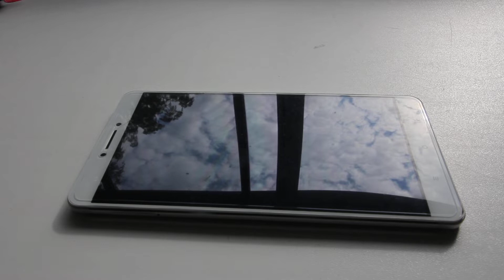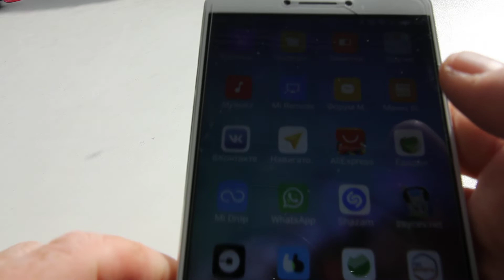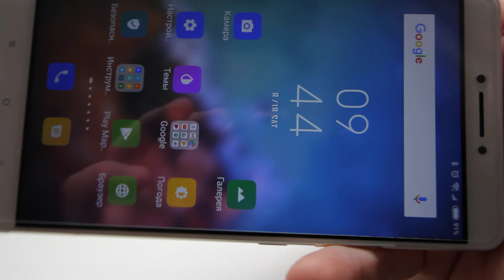Xiaomi MI MAX 3GB/32GB sale spb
-В этом видео :  Краткий обзор телефона Xiaomi mi max для продажи. Состояние отличное, в уголке есть трещинка,на работу и функциональность не влияет. Комплект коробка, телефон,зарядка, скрепка.